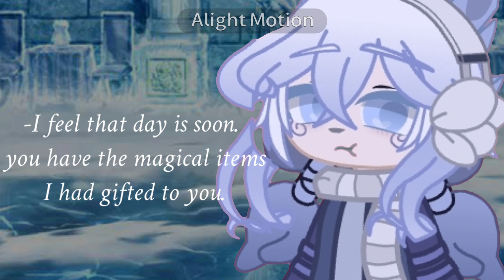《¡TRAILER!》◇FROZEN 7 GLMM◇ !!READ DESC.!!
❄️THIS IS A TRAILER FOR FROZEN 7.❄️ STARRING @Snowy_Gleam.

❄️MOVIE DESCRIPTION❄️:
◇•Snowy is the daughter of Elsa, along with her 2 sisters. Their father is unknown, but Anna helps take care of them. Elsa hopes one of her children will inherit her powers and use them for the greater good. When Princess Anna, and Snowy's sisters, Crystal and Moonlight go missing, it's up to Snowy to decide on whether to go save them or not. She discovers more about herself as she journeys on, and she even finds herself a love interest. Can she save her sisters and her aunt?

❄️!!!WAIT FOR THE MOVIE TO FIND OUT MORE!!!❄️